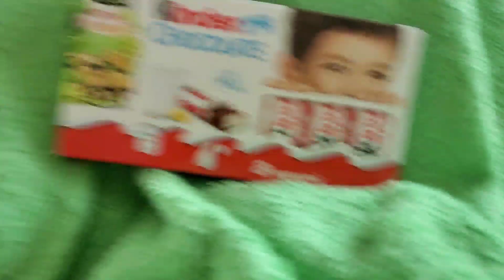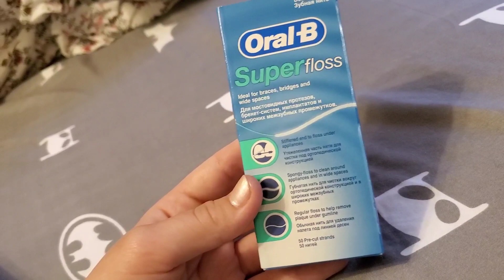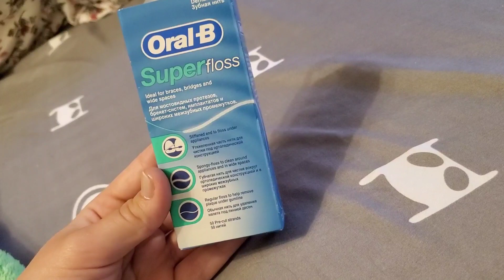ПОСТАВИЛА БРЕКЕТЫ?//Get my braces//Первая неделя с брекетами//часть 3//Иду ставить брекеты//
Мне всего 15, а я уже заработала себе на ноутбук

Побывала одна в 8 странах! Расскажу, как путешествовать без родителей, если тебе нет 18

Перешла на домашнее обучение из-за школьной травли

Практикую английский, общаясь с друзьями-иностранцами! Все секреты общения по переписке.